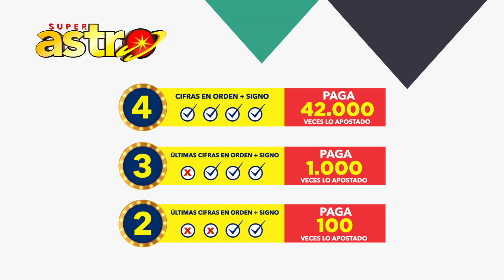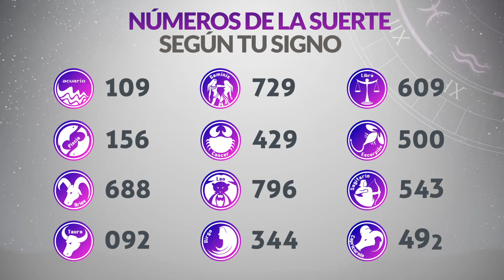Resultado de ASTRO SOL del Martes 26 de Septiembre de 2023 | SUPER ASTRO 😱💰🚨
Resultado de Astro Sol Martes 26 de Septiembre de 2023
Astro sol del veintiseis de septiembre
Super Astro del veintiseis de septiembre
Chance Chances
loteria loterias
Resultado de Astro Sol veintiseis de septiembre
Ultimo resultado del sorteo de Astro Sol
SUPER astro
loteria astro
invierte
resultados gana
loterias gana